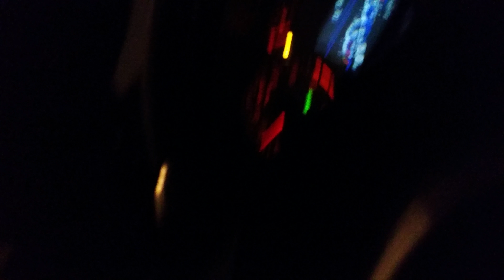2016 07 31 Fiat Stilo Abarth 2.4 vs Opel Corsa 1.7 140PS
Akfırat Roll Nights